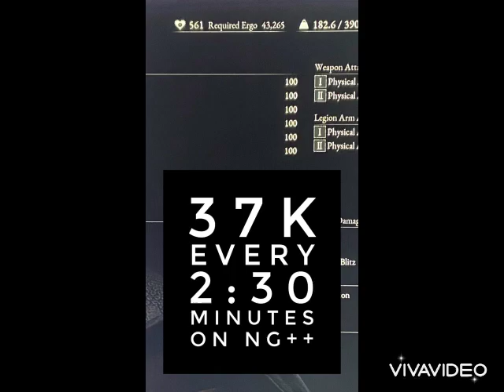Lies of P Best Ergo Farming Spot (read full description)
Get 37k ergo on Chapter 11 at Arch Abbey Broken Rift on NG++.
Agro the tentacle dude and do as I do. The reason we agro the tentacle guy, is so the clown will fight him instead of you. It won’t go as smoothly for you until you get used to the spot and level some. But I promise that this is the best spot to farm no matter if you are on NG or NG . Sometimes the clown/jester won’t fight the tentacle guy, and will follow you up the stairs to where the other tentacle guy is. But don’t worry. You can stay with tentacle guy up the stairs until he starts fighting the new tentacle guy. (Or you can take him out real quick if you’re just a badass lol)
The trick is to kill one of the tentacle guys while he is fighting the other. Then wait for his health to deplete some, and take him out.
This method works the best if you have your puppet string fully upgraded, and if you have the p organ slot upgrade that refills legion when you eliminate an enemy.
This method will get you maxed out quicker than any spot once you become familiar with it. Like I said, it WILL NOT go as smooth for you until you get used to the area and the enemies, and level up a bit.
Side note: I am sorry for the crappy video quality. I have no WiFi atm. Just cellular data. I have done the best I can to make this video followable. Good luck, and happy level grinding!!